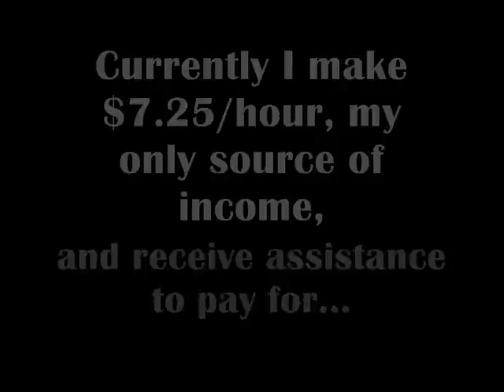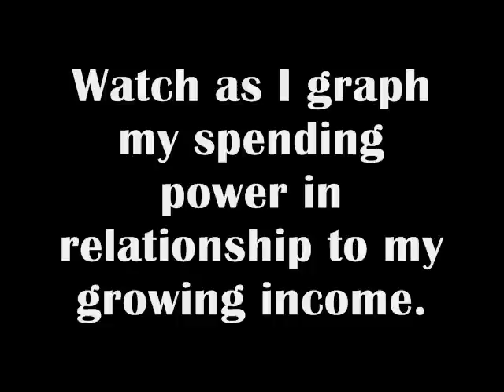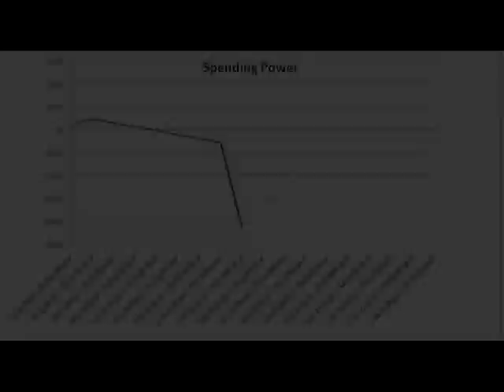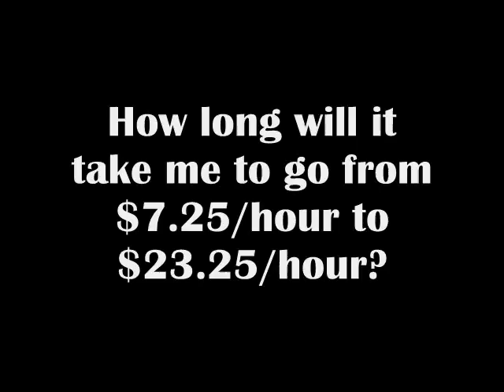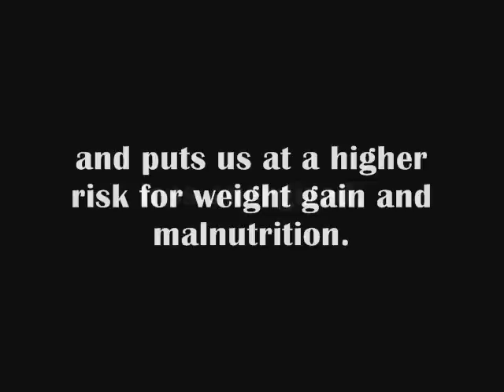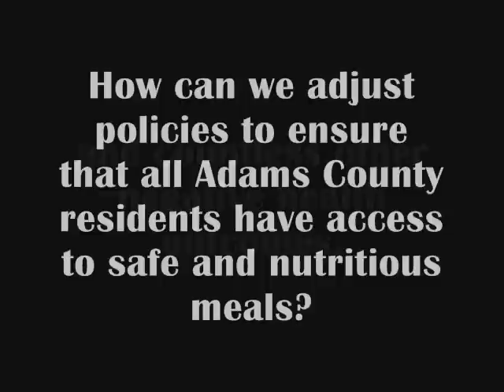The Food Gap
The Adams County Food Policy Council of Pennsylvania envisions that all residents will have access to a safe, nutritious, affordable and adequate food supply within a sustainable system which promotes the local economy. This video explain the Food Gap that 35% of people in Adams County experience.